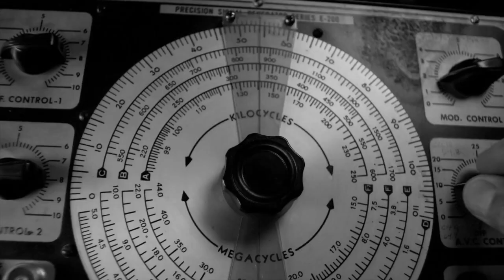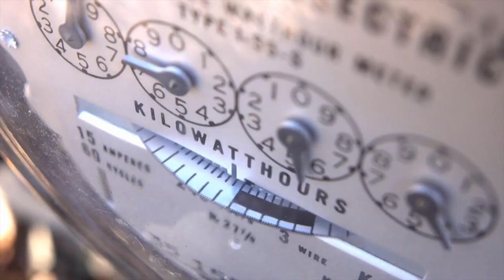Raise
Original music by Joseph Man aka Elfy Inc . We can all raise the charge inside us just by thinking it. We are that powerful. all of us.

raise your voltage for 2024 and beyond